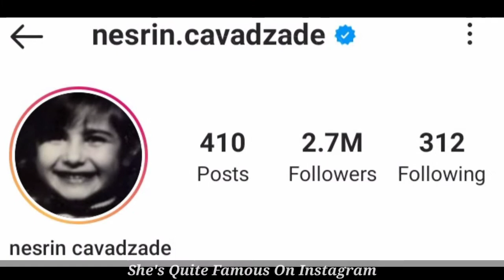Nesrin Cavadzade Lifestyle, Biography, Boyfriend, Income, Kimdir, Height, Weight, Age, Facts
Nesrin Cavadzade was born in Baku, Azerbaijan SSR (now Azerbaijan). She moved to Istanbul with her mother at the age of 11.

Cavadzade attended Özel Bilgi Lisesi in Şişli for secondary school education and enrolled in the drama club, after secondary school, she attended Şişli Terakki Lisesi where she became a part of the drama club, while studying there she made five short films, which were screened at local and international festivals, including Berlinale Talent Campus, and received various prizes.